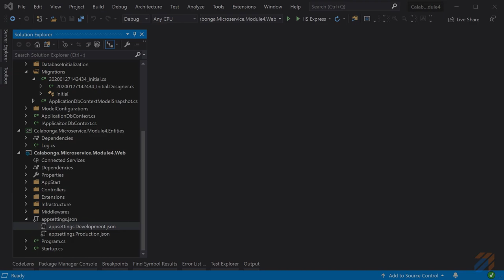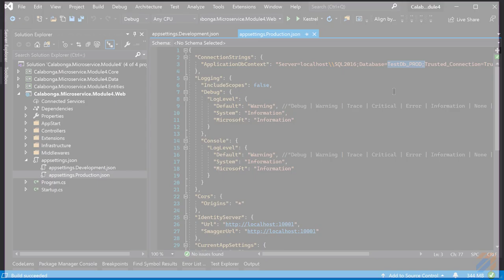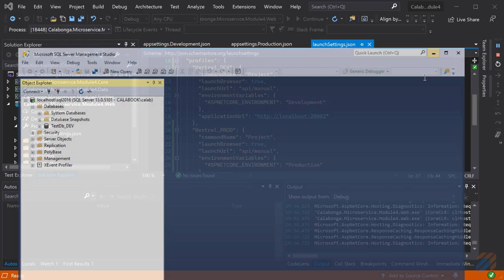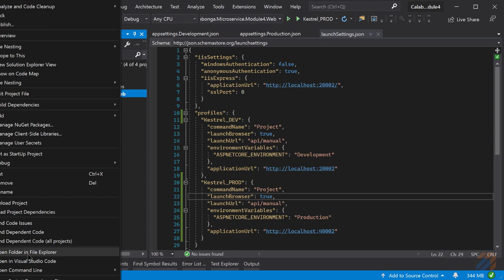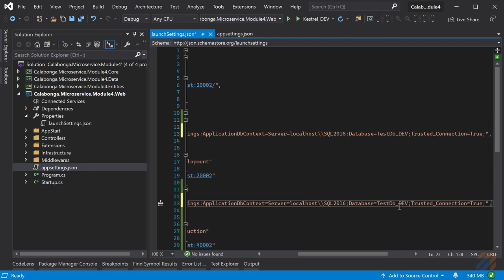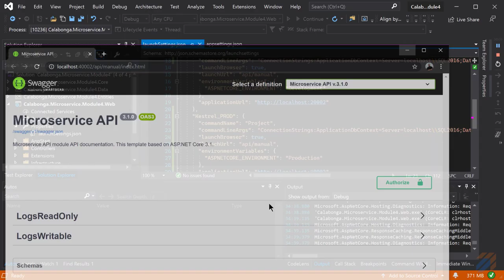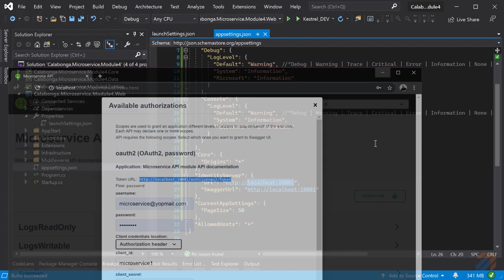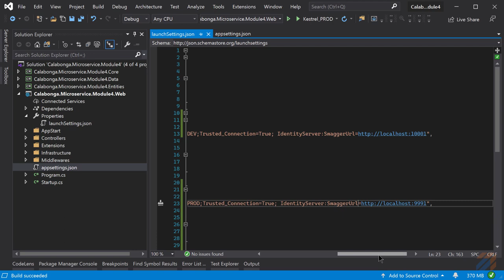DevTools 7: ASP.NET Core конфигурации построения в Visual Studio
Ключевые моменты

Инструменты разработчика. В этом видео описаны несколько вариантов переключения конфигураций для построения проекта ASP.NET Core. Например, конфигурация "Devepopment" или "Production". Количество конфигураций для building в Visual Studio может быть разным.

Управление билдами существенно упрощает процесс разработки, deployment и прочие процессы связанные с настройками проекта.